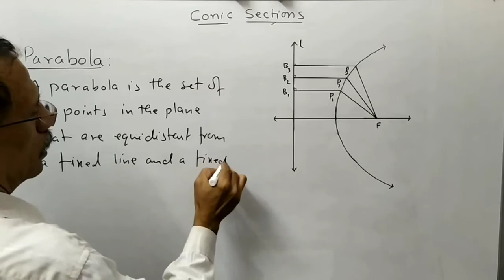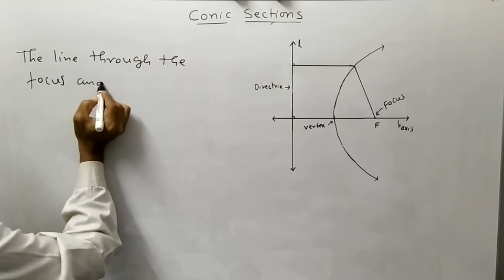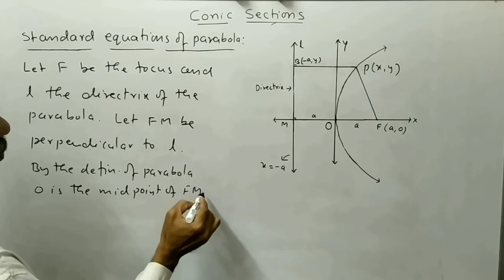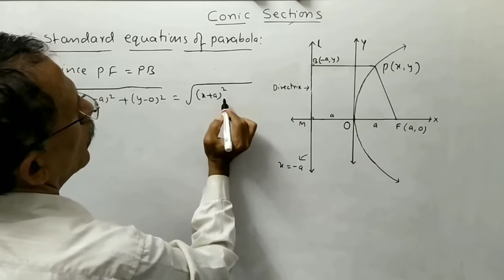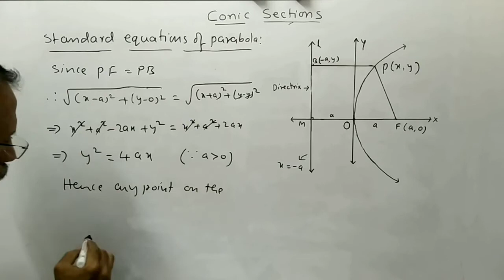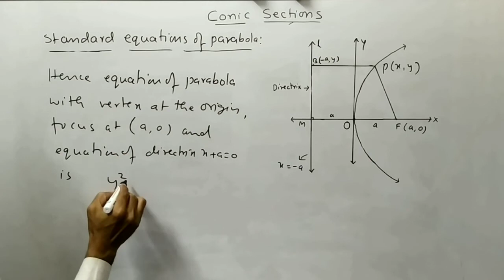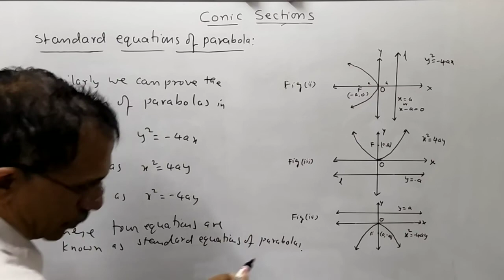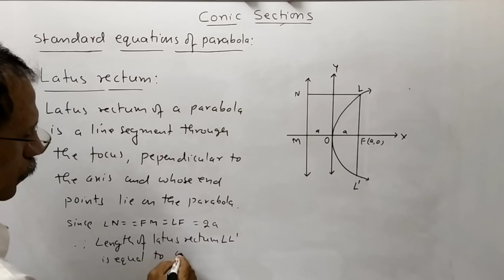CLASS 11 MATHS RAD 23 SEPT